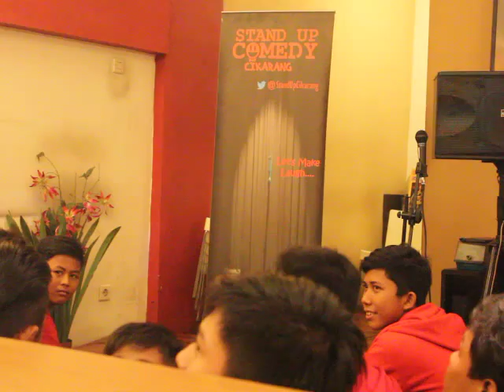Anak Pantai - Stand Up Comedy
Bukan balon ijo aja yang pecah. Yang ini juga pecah nih! Sasha Q open mic di komunitas stand up Cikarang.